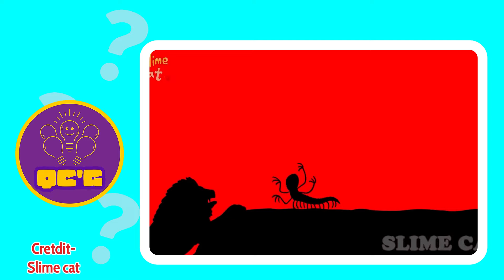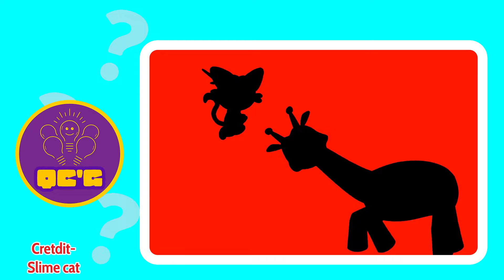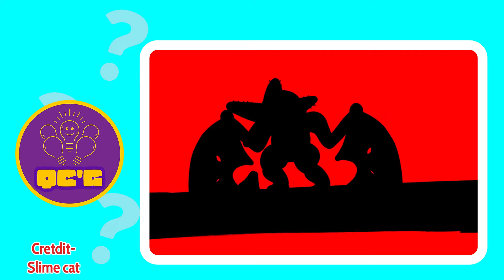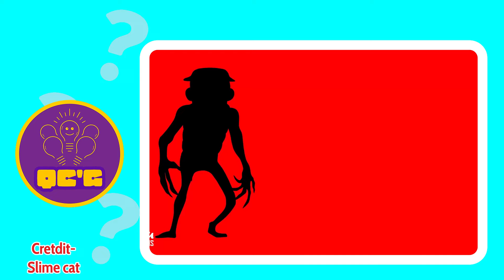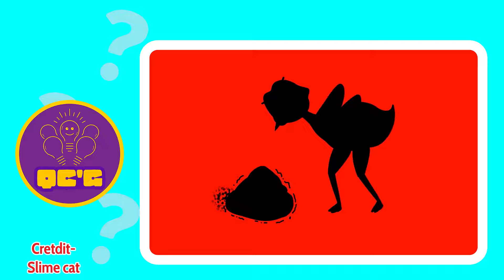Guess The Zoochosis By Their Emoji!😱Giraffe🦒Zookeeper🤠Penguin🐧Slime Monster🦠Hippopotamus🦛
Characters used in the video:
Bubba Bubbaphant, Kickinchicken, Miss Delight,
Bobby Bearhug, Kissy Missy, Catnap Monster,
Hoppy Hopscotch, Pickypiggy, Catnap,
Dogday, Poppy, Pj Pug-a-pillar,
Monster Dogday, Craftycorn, Nightmare Huggy Wuggy,
Nightmare Catnap